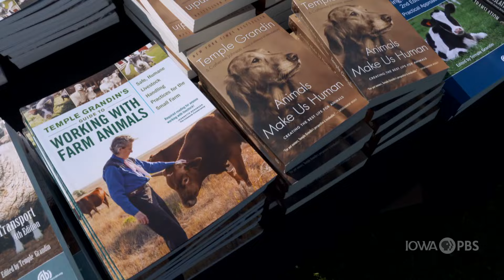Temple Grandin | The Life Autistic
Temple Grandin was nonverbal until the age of four. Today, she is a Professor of Animal Science at Colorado State University, and one of the leading authorities on livestock facility design, as well as an autism awareness advocate. She credits certain aspects of her autism, such as visual thinking and attention to detail, for helping her succeed.

The Life Autistic series explores the successes and challenges of individuals at different life stages.